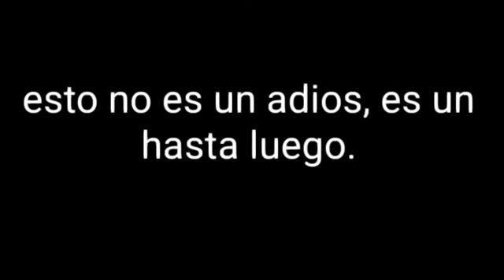No pregunten, solo entra.